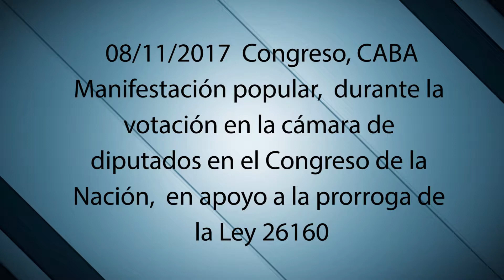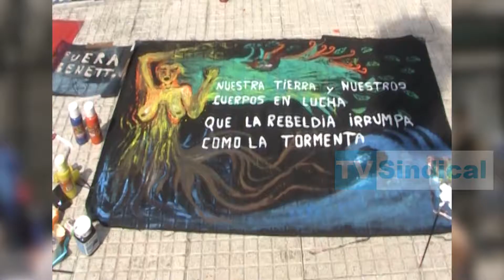Manifestación popular a favor de prorroga Ley 26160, Hugo Barraza Referente Tonokote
8 de noviembre, Plaza de los dos Congresos, CABA

Manifestación popular a favor de prorroga Ley 26160.
Durante la votación en la Cámara de Diputados de la Nación por la prorroga de la Ley 26160 (sancionada en 2006 y publicitada como parte de la “reparación histórica” para los pueblos originarios para el freno a los desalojos y censo catastral de territorios indígenas), miles de ciudadanos de diferentes organizaciones politicos y sociales se manifestaron pacificamente en apoyo a la prorroga de la mencionada Ley.
Hugo Barraza, representante del Consejo de la NaciónTonokote nos cuenta como es la situación actual con el pueblo ancestral y el avance de las multinacionales y los estancieros por los territorios en busca de recursos naturales.

TV Sindical, canal 29.2 de TDA CABA

Reportero: Eliseo Alvarez
Cámara y edición: Gabriel Ocampo